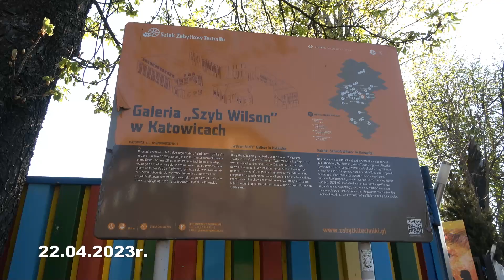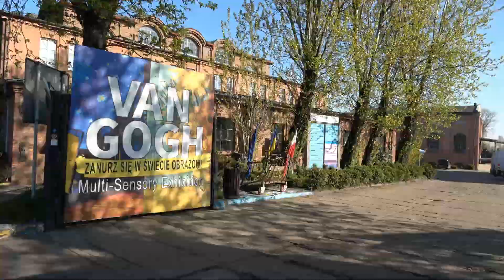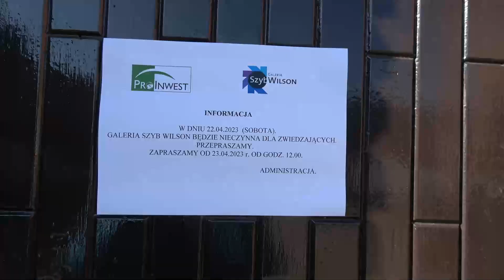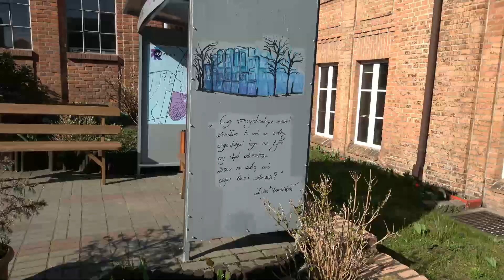Galeria. Szyb Wilson w Katowicach. KWK Wieczorek. Kopalnia „Giesche”. Śląskie. Polska. Poland.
Twórcami galerii są Monika Paca-Bros i Johann Bros. Głównym celem galerii obok rewitalizacji społecznej dzielnicy jest promocja młodych, zaangażowanych twórców oraz prezentacja polskiej i światowej sztuki współczesnej. W galerii oprócz wystaw sztuki, festiwali odbywają się koncerty, spektakle teatralne, warsztaty artystyczne i konferencje. Jest miejscem spotkań i poszerzania dyskursu publicznego.
Galeria Szyb Wilson jest największą polską prywatną galerią sztuki, jej powierzchnia wystawiennicza liczy blisko 2500 m².
Początki istnienia kopalni na tym terenie sięgają roku 1826, kiedy Aleksander Mieroszewski, ostatni ordynat mysłowicki, wraz z szychtmistrzem Danielem Henrykiem Daliborem nabyli prawa do górniczej eksploatacji 100ha ziemi. Pole górnicze nazwano „Morgenroth” (Jutrzenka). Już w latach 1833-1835 większość udziałów wykupiła wrocławska firma Georg von Giesches Erben – Spadkobiercy Jerzego Gieschego, która w następnych latach wykupywała przylegające pola górnicze i kopalnie, by w 1883 roku połączyć je w jedną kopalnię „Giesche”.